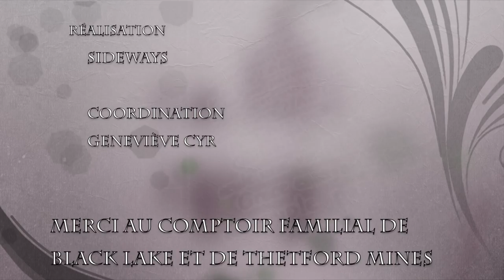Lecture et cie 014 / 11 avril 2022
Priscille Martel nous parle de poésie